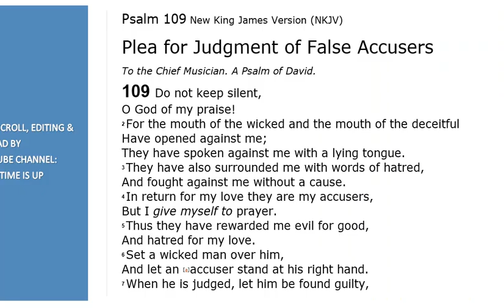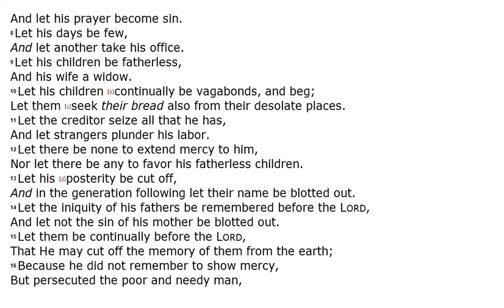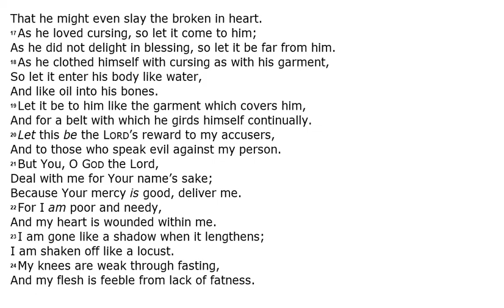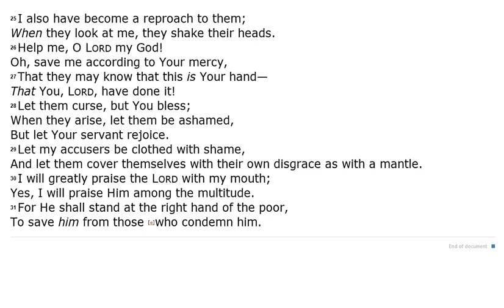Psalm 109 - NKJV - (Audio Bible & Text)